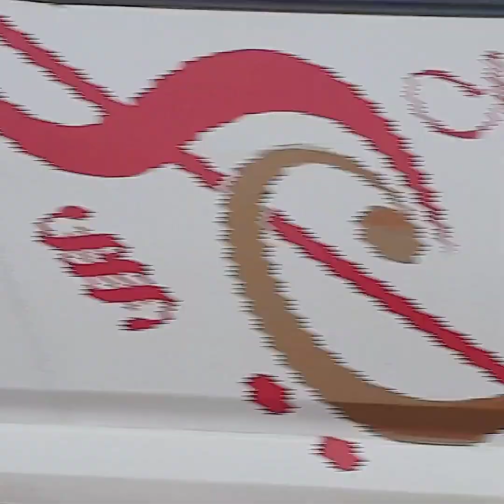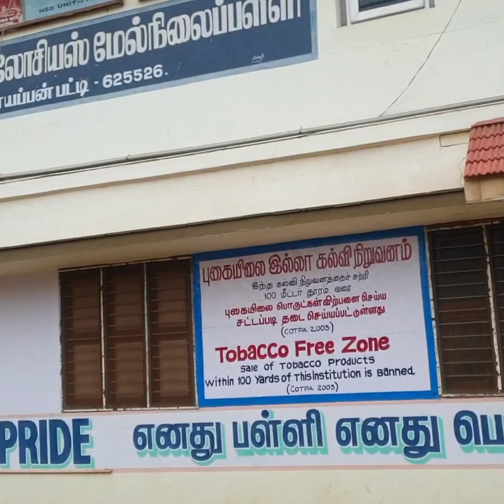Theni to cumbum ☘️🍃அழகான பயணம்🍃 ☘️நாங்களே பறித்த திராட்சை பழங்கள் ☘️🍇🍇🍇